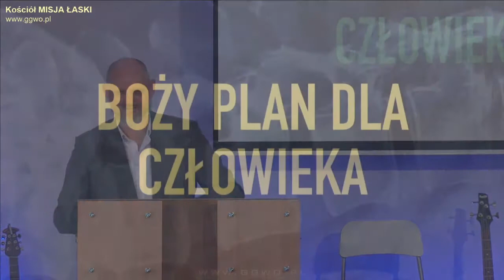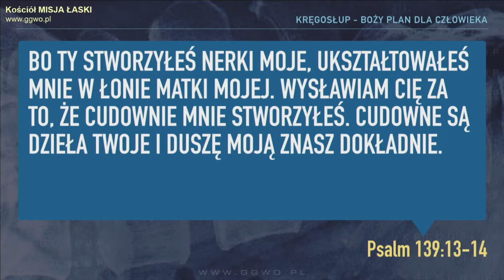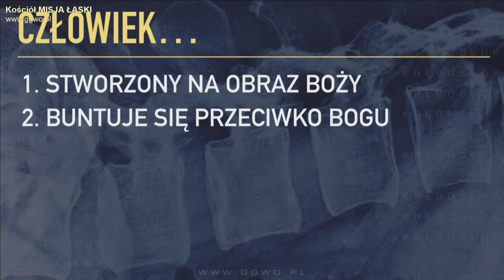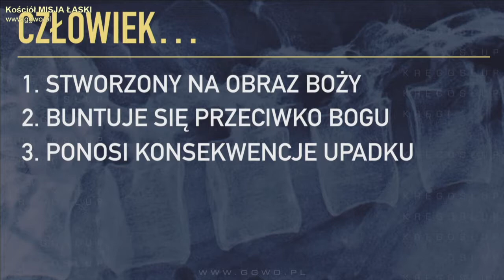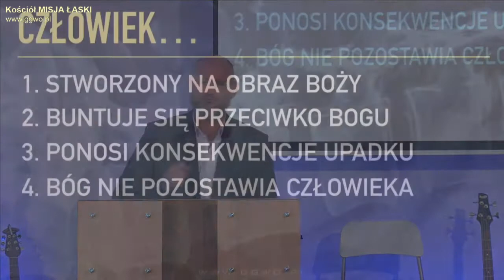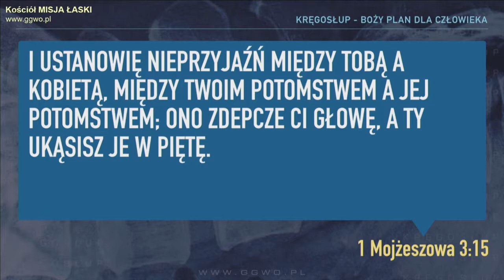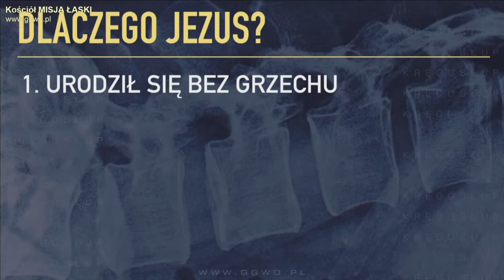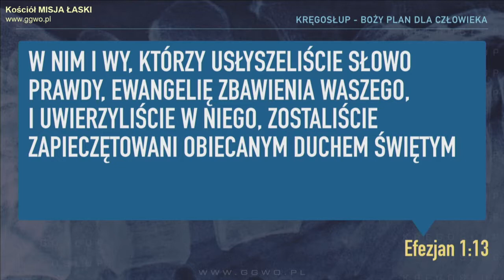2018.09.30 - KREGOSŁUP CZ.1- BOZY PLAN DLA CZŁOWIEKA - Pastor Maciek